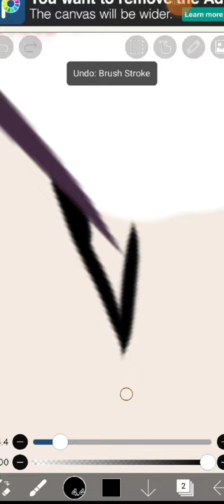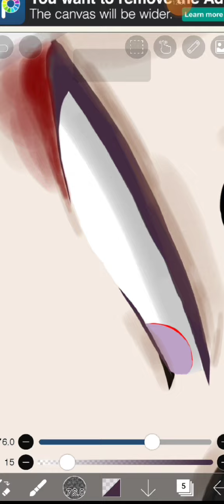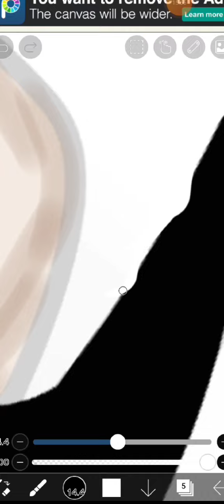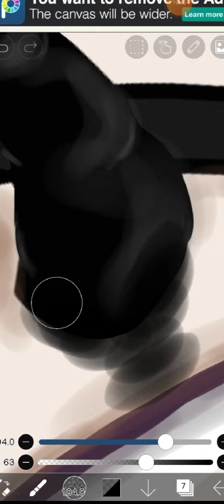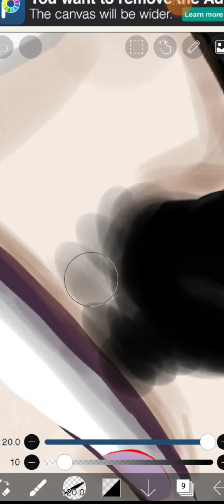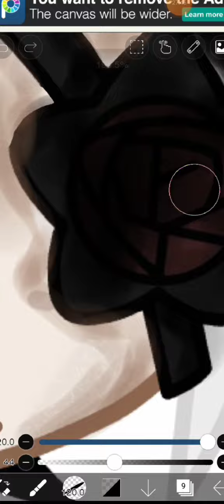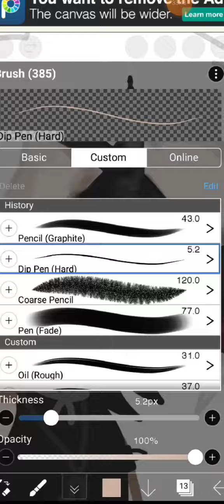DRAWING FACE GACHA TUTORIAL, eng/ru